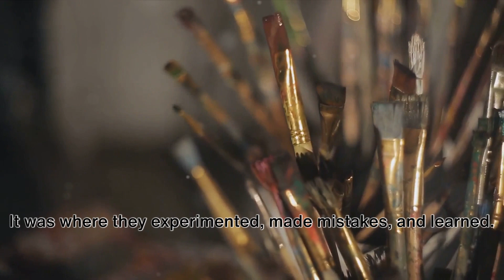FROM BLANK CANVAS TO MASTERPIECE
Inspiration on to start with a blank canvas.